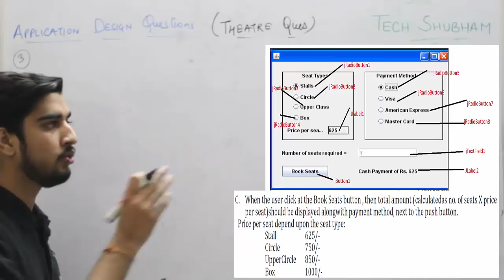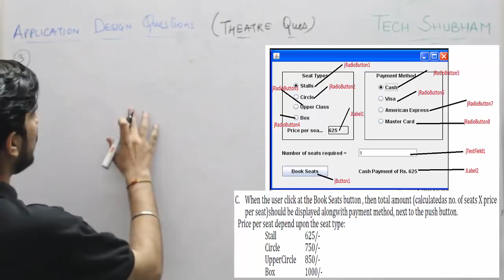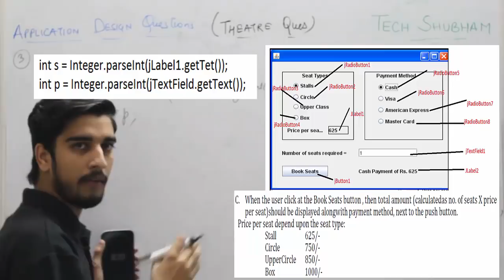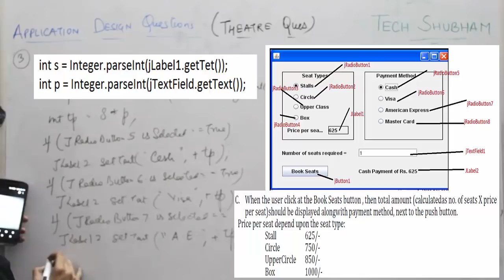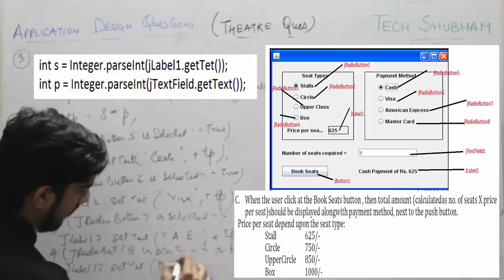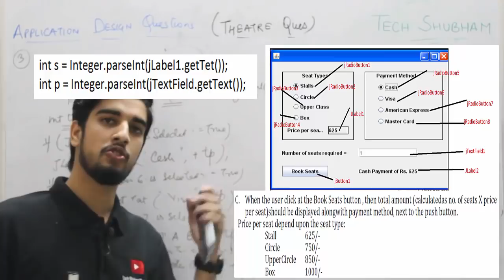(Theatre GUI App 2) 5 marks CBSE question for Class XII Information Practices by Tech Shubham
Hey guys
This is Tech Shubham and I welcome to this day by day playlist of Java Programming for Class XII Information practices.
This playlist will deal with the programming skills and techniquies in Java including the introduction , history,looping techniques ,error finding etc.
This video deals with the knowledge of GUI Application based on theatre seat booking and the frequently asked questions in CBSE.
For more old playlist refer the below Links.

JAVA UPDATES TOUR 2018 -